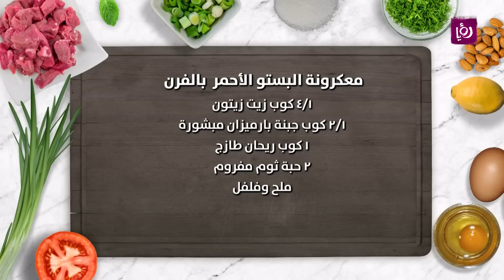معكرونة البيستو الأحمر بالفرن - ديما حجاوي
ديما حجاوي تحضر خلال مطبخ رؤيا معكرونة البيستو الأحمر بالفرن